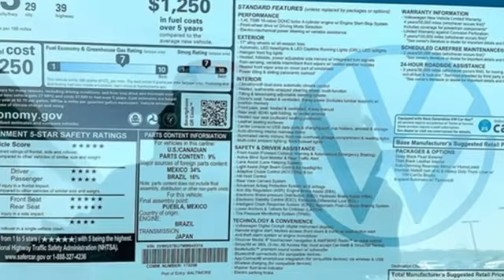New 2021 Volkswagen Jetta Capitol Heights, MD VMM045316 - SOLD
Year: 2021
Make: Volkswagen
Model: Jetta
Trim: SEL Premium
Engine: 1.4L TSI
Transmission: 8-Speed Automatic
Color: Black
Interior: Black
Stock #: VMM045316
VIN: 3VWG57BU7MM045316
Deep Black 2021 Volkswagen Jetta SEL Premium 2021 Volkswagen Jetta SEL Premium FWD 8-Speed Automatic 1.4L TSI Jetta SEL, 4D Sedan, 1.4L TSI, 8-Speed Automatic, FWD, Deep Black, Black Leather.brRecent Arrival! 29/39 City/Highway MPGbrbrCome experience the Pohanka VW difference.

Address:
1720 Ritchie Station Court